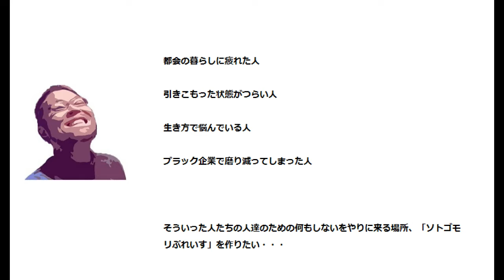【素人DIY】グタグタでも天井の点検口を作る！リフォームは計画と工程を作ることが大事だとわかった